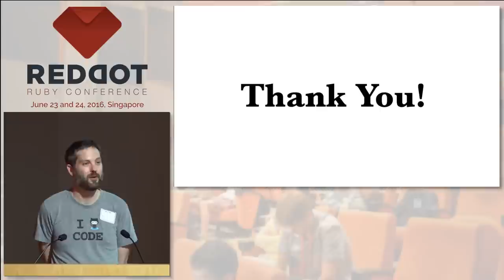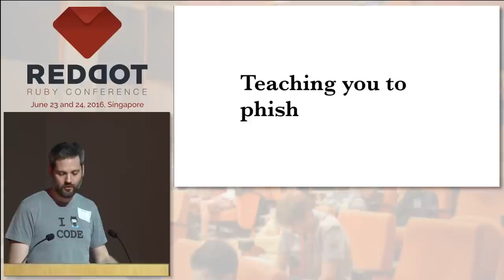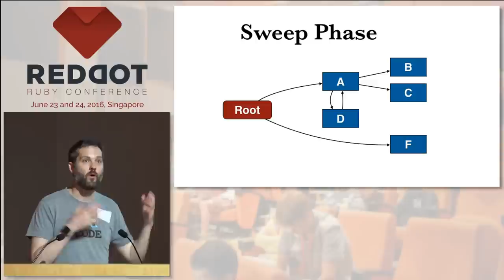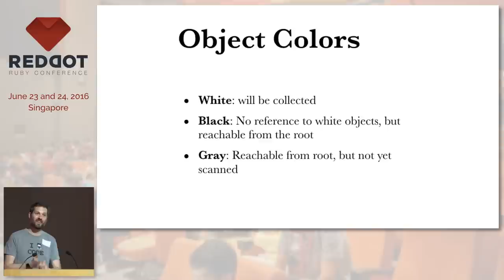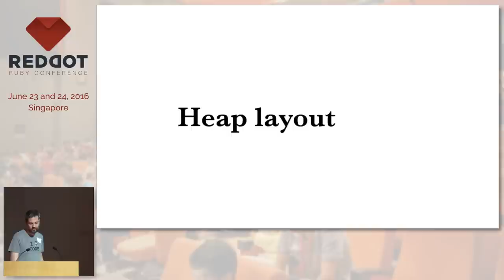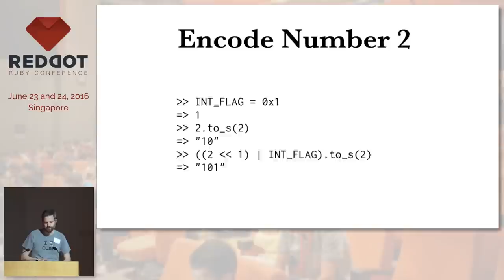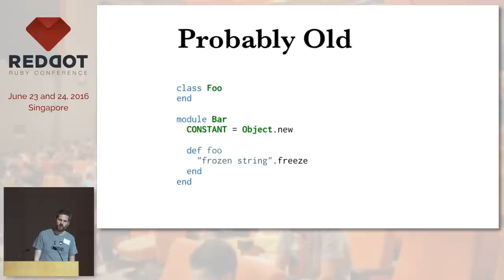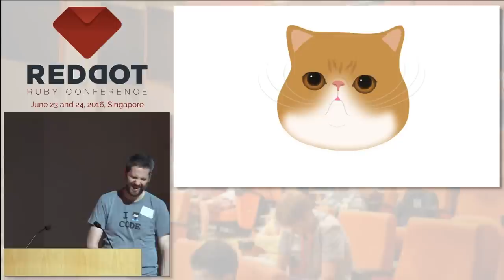Keynote: Taking Out The Trash - RedDotRubyConf 2016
Speaker: Aaron Patterson, Ruby & Rails Core, GitHub